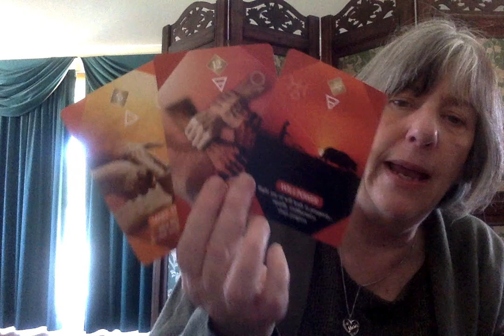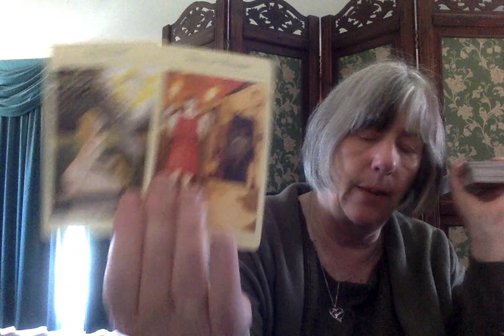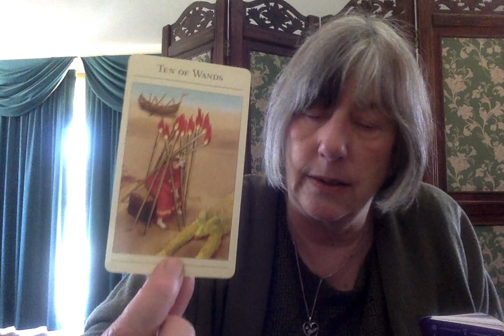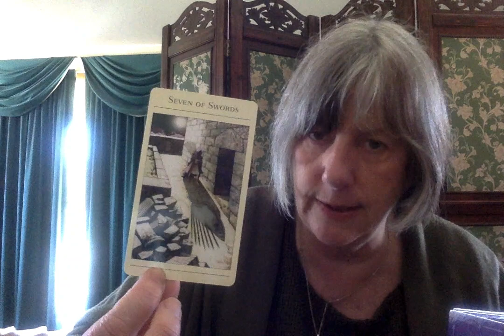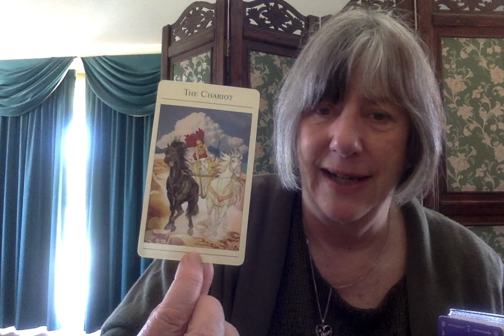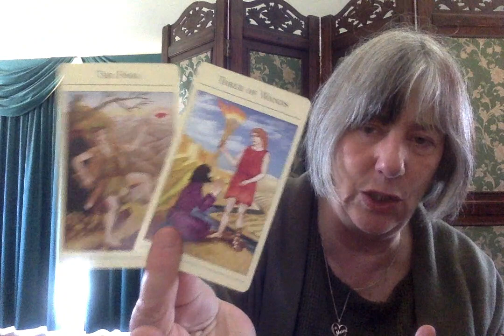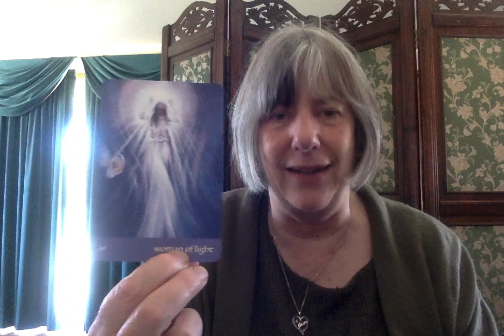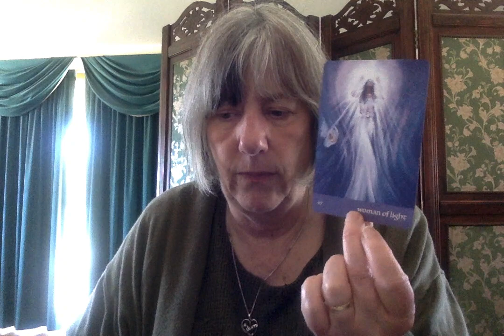LEO NOVEMBER 2021: Onto THE plan for the future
All readings are for entertainment and spiritual purposes only. Cards…Revealing Light Oracle, New Mythical Tarot and Journey of Love Oracle.